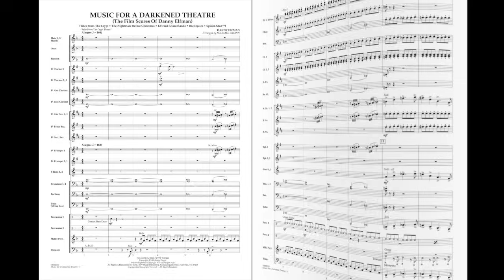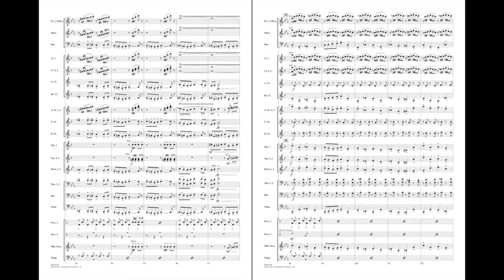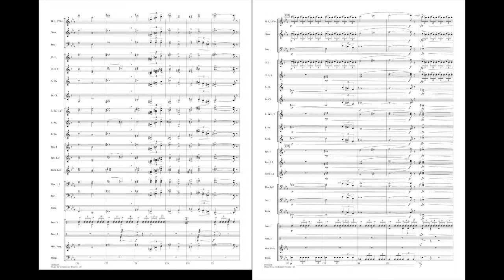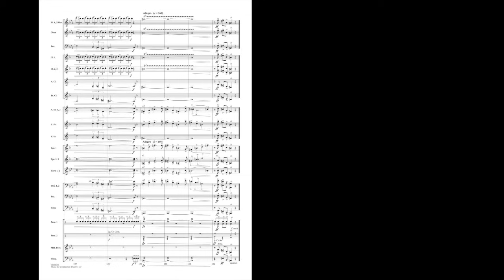Music for a Darkened Theater by Danny Elfman/arr. Michael Brown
With an unmistakable and distinct style, the music of Danny Elfman is found in many classic offbeat and spooky movies. Featuring themes from Edward Scissorhands, The Nightmare Before Christmas, Spider-Man, Beetlejuice, and Tales from the Crypt, here's a terrific arrangement that is sure to be a hit with your audience.
HL04001105
HL04001106